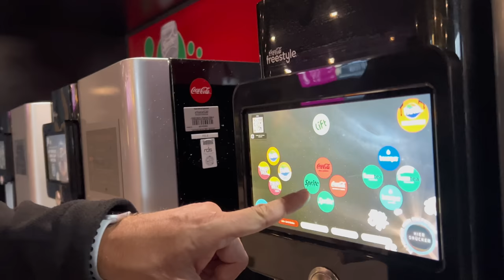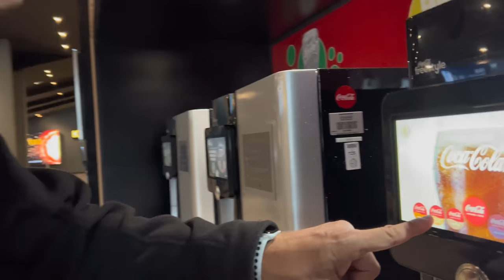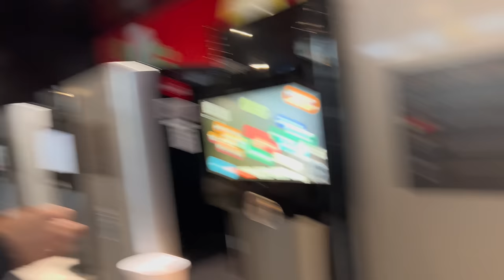Kino und Assassins Creed | Handy-Vlog | Stefan und John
Unser Kamera-Equipment:
SONY ZV-1,